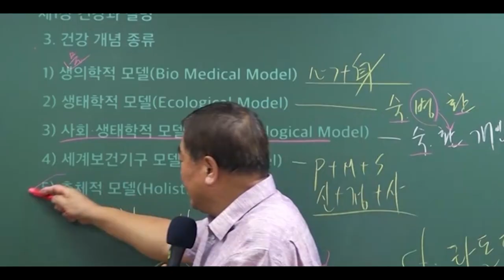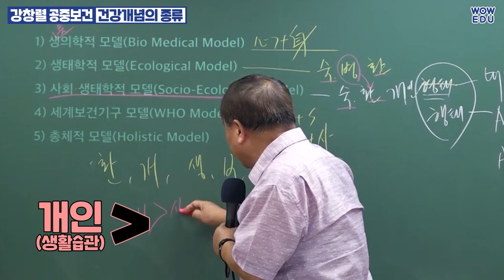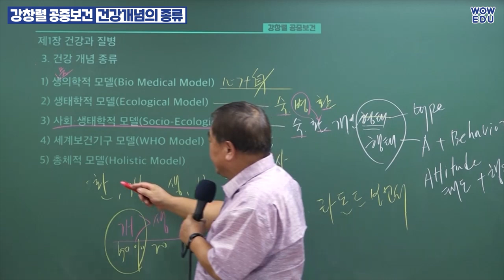|공무원 보건직| 시험출제 20년 경력! 강창렬 공중보건 강의 맛보기 | 와우에듀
보건직공무원 시험 공중보건!
어떤 내용을 공부해야 할지 궁금하시다면 확인하세요!
보건직 진짜 전문가  경력의 강창렬 선생님이
중요한 내용만 쏙쏙 알려드립니다!